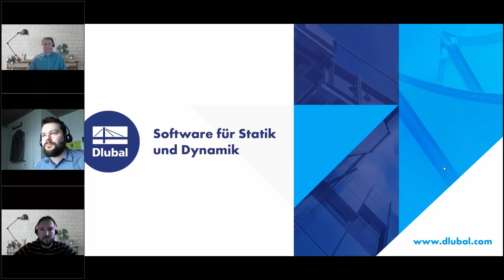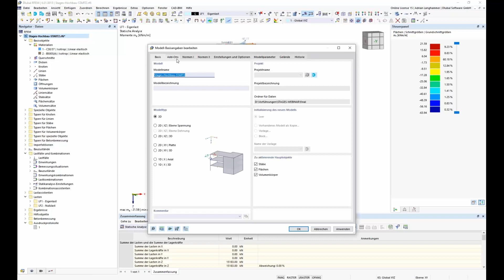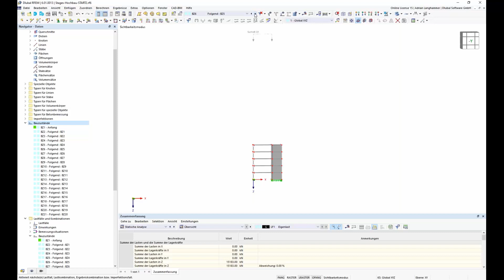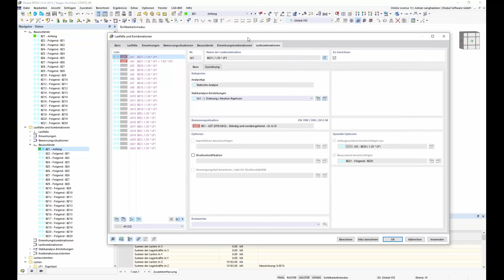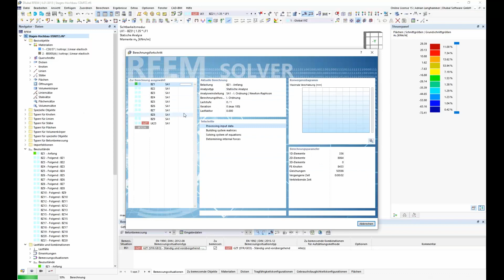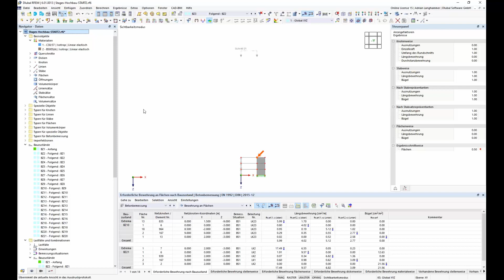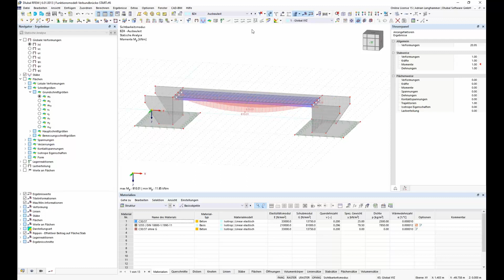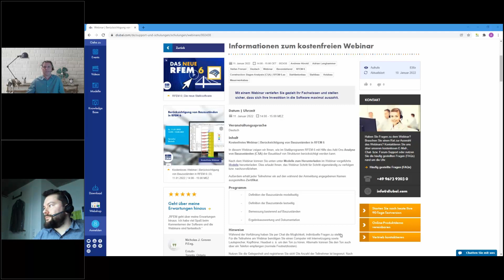Berücksichtigung von Bauzuständen in RFEM 6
In diesem Webinar zeigen wir Ihnen, wie im Statikprogramm RFEM 6 mithilfe des Add-Ons Analyse von Bauzuständen (CSA) der Bauablauf von Strukturen berücksichtigt werden kann.

Inhalt:
00:00 Begrüßung
03:20 Definition der Bauzustände modellseitig
14:50 Definition der Bauzustände lastseitig
30:00 Bemessung basierend auf Bauzuständen
35:10 Ergebnisauswertung und Dokumentation
41:05 Neue Features des Add-Ons Analyse von Bauzuständen (CSA)